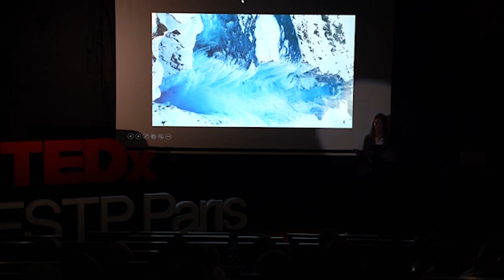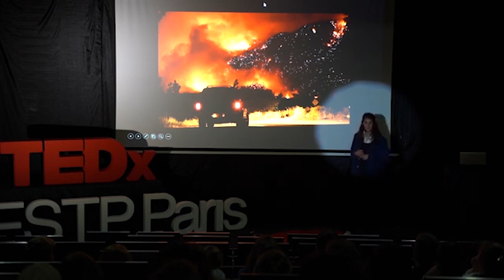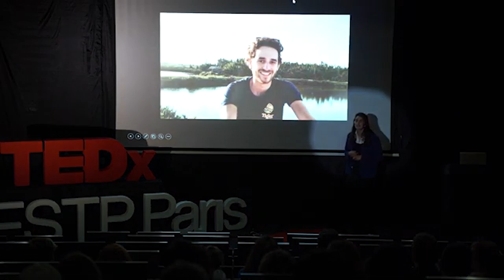Le pouvoir des jeunes diplomés face à l'urgence écologique | Clémence Thomin | TEDxESTPParis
Clemence Thomin nous parle des choix qu'il faut faire dans son parcours professionnel pour être en accord avec ses valeurs de respect de l'environnement. Diplômée de l'école de commerce de l'EM Lyon, Clémence Thomin a fait face a des choix professionnels difficiles. Elle a finalement choisi le respect de ses valeurs écologiques. Elle est également la fondatrice des podcasts ENFIN qui donne la voix à la nouvelle génération engagée dans la transition écologique. This talk was given at a TEDx event using the TED conference format but independently organized by a local community.